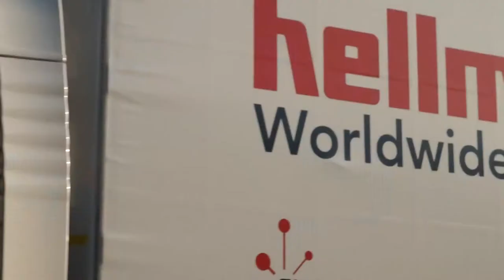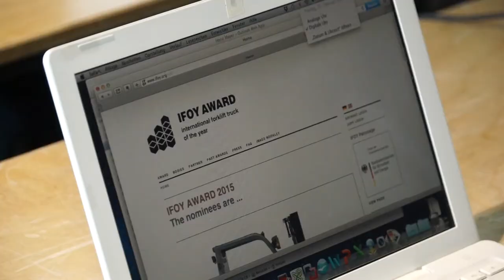IFOY 2015 Logistics by Hellmann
(Quelle/Source: IFOY Award)
Learn about the logistical challenges Hellmann WordWide Logistic had to face in order to master the IFOY testing days 2015 – among others with our forklift trucks. All facts about the IFOY Award 2015
Schaut Euch an, vor welchen logistischen Herausforderungen Hellmann Worldwide Logistics stand, um die IFOY Testtage 2015 zu bewältigen. Unsere nominierten Stapler waren dabei! Alle Fakten zum IFOY Award 2015